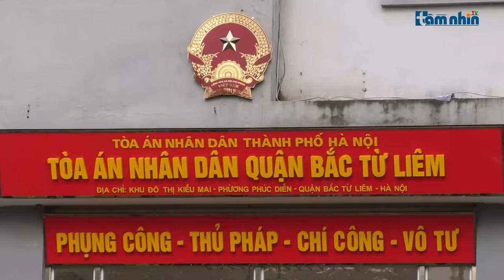Lê Văn Vàng thông báo có “bắt cóc con tin” từ ngày 1/8?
Tầm nhìn TV: Tại tòa ông Lê Văn Vàng khai, thời điểm xảy ra vụ bắt cóc, ông không ở hiện trường mà được nhân viên nhắn tin báo qua điện thoại. Ông đến khu vực lô đất thấy các cổng bị khóa nên đã đến Công an phường Cổ Nhuế 1 làm đơn trình báo nhanh, đồng thời gọi cho Công an quận thông báo sự việc. Đặc biệt, Lê Văn Vàng khai từ ngày 1/8 đã gọi điện trực tiếp cho PGĐ Công an Hà Nội Nguyễn Thanh Tùng để chỉ đạo việc nhân viên của ông Vàng bị bắt giữ. Như vậy, tại sao việc giải cứu con tin lại đến ngày 2/8 mới được tiến hành, việc giải cứu con tin này có thực sự cần thiết hay chỉ là dàn dựng để phá cổng số 1 của lô đất TH1?